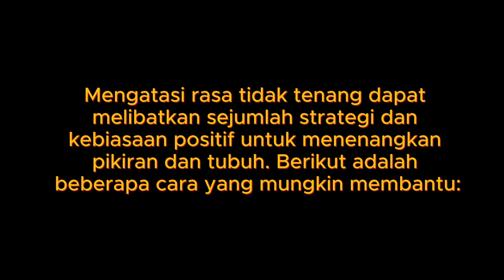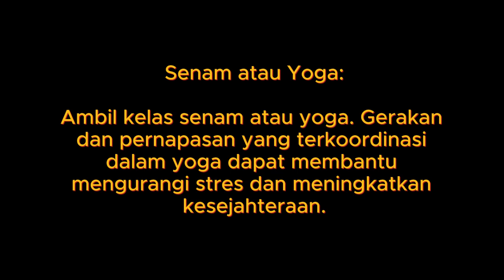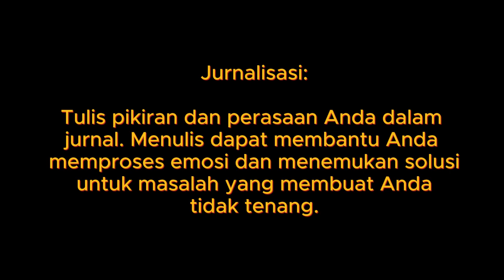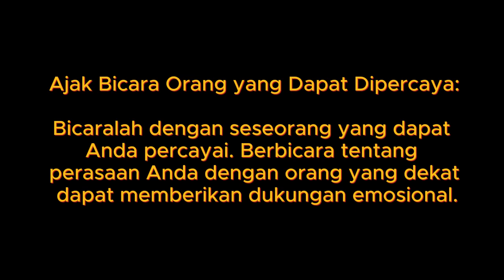cara mengatasi rasa tidak tenang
Mengatasi rasa tidak tenang dapat melibatkan sejumlah strategi dan kebiasaan positif untuk menenangkan pikiran dan tubuh. Berikut adalah beberapa cara yang mungkin membantu: